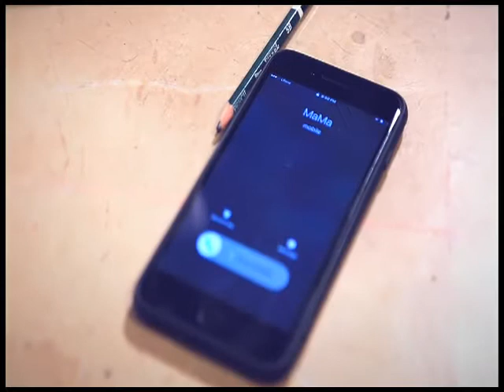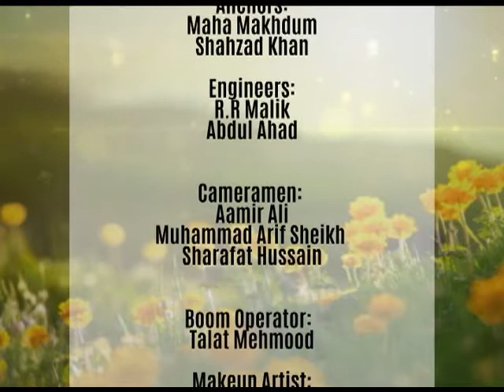WTM MOTHERS DAY 2017 TXN